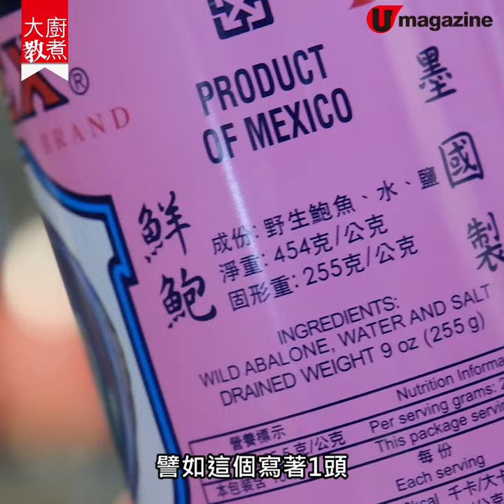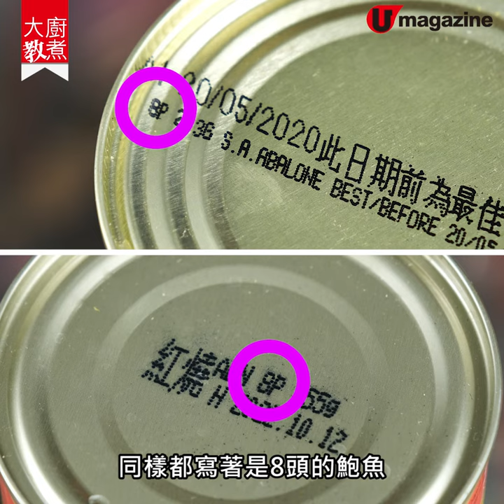【大廚教煮】罐頭鮑魚點樣揀？教埋你做超易罐頭鮑魚菜式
農曆新年馬上就到，唔少家庭都會入手幾百甚至千元一罐的鮑魚過節，不過罐頭鮑魚應該點樣揀？罐底的數字代表甚麼？不同產地的鮑魚有甚麼分別？淨重及淨鮑魚重量又分別指甚麼？今次搵嚟上環老字號海味店第二代負責人Ivy為大家一一講解，兼教大家用罐頭鮑做個簡單大體又好意頭嘅菜式，招呼親戚朋友一流！
全方位緊貼《U Magazine》社交平台